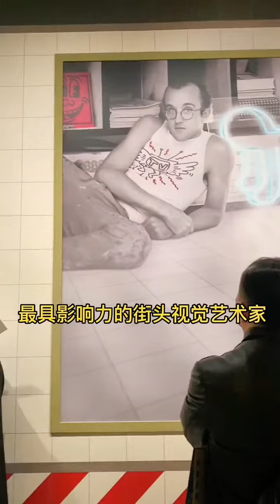在北京哪里能看到文艺范十足的小姐姐？